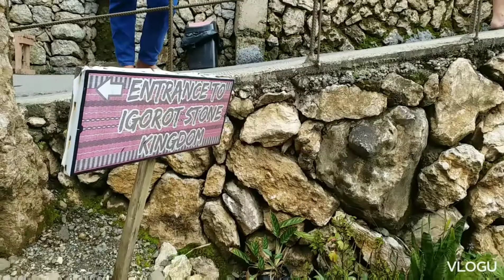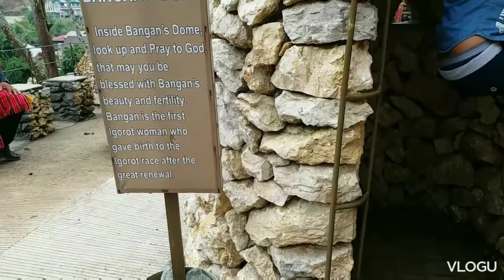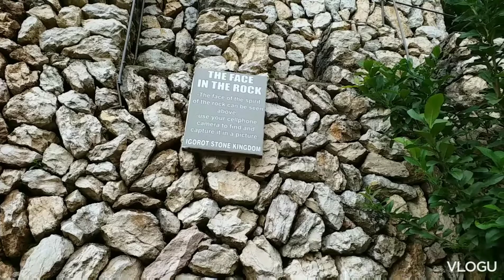Gala sa Igorot Stone Kingdom in Longlong & to Dinawis(BBQ)in Puguis La Trinidad Benguet,Philippines